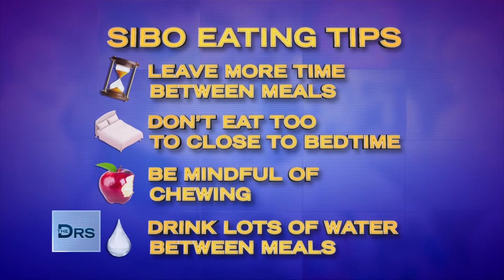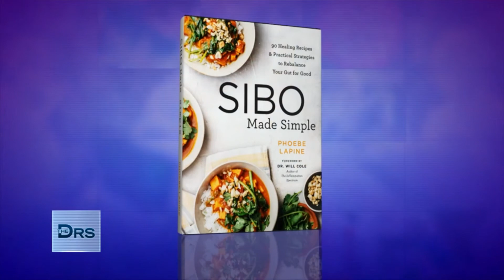Chef Phoebe Lapine Shares SIBO-Friendly Recipes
Chef Phoebe Lapine has dealt with SIBO or small intestine bacteria overgrowth. She joins The Doctors to share some of the dietary changes she made to help her feel better! She shares how to make a SIBO-friendly Arnold Palmer and a sweet potato chili. Check out her new book SIBO Made Simple.